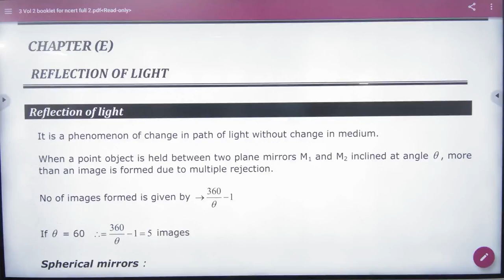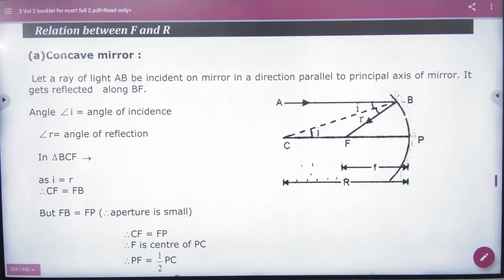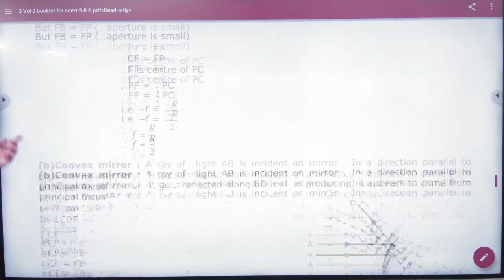1 Reflection of Light